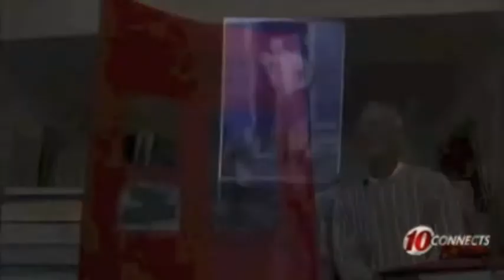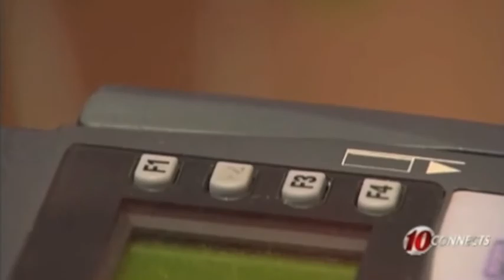Ron Klein TV Interview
The Inventor of Credit Card Technology